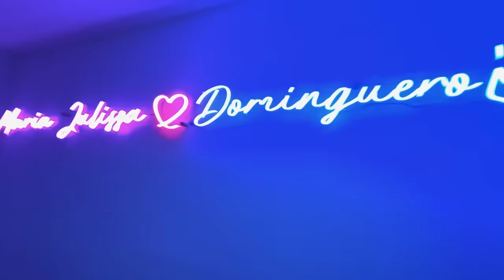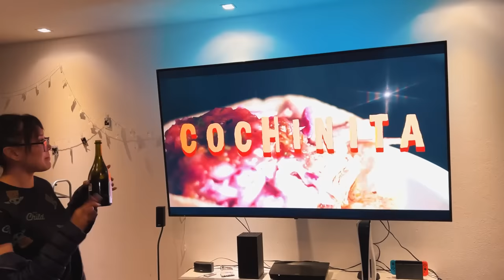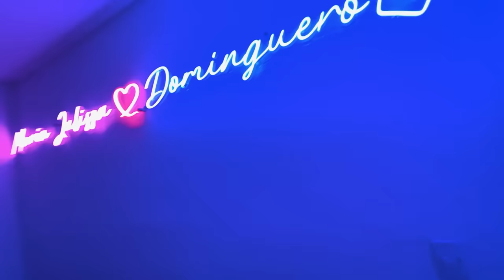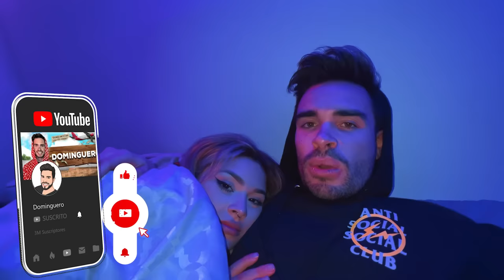MI NOVIA ECHA AL NIÑO MILLONARIO DE CASA 😱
En el video de hoy veremos un detrás de cámaras cuando el niño millonario de México Fofo Mqz vivía en mi casa, no se lo creerían, fue todo un desmadre!